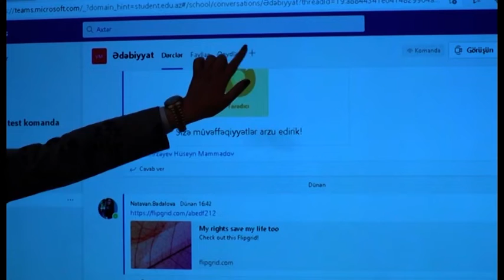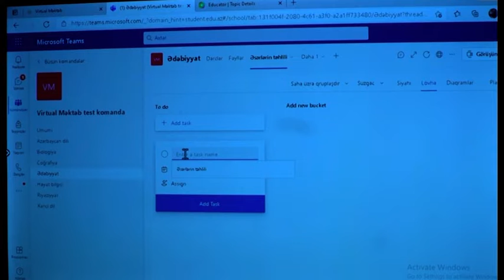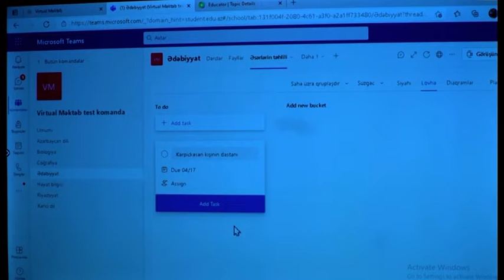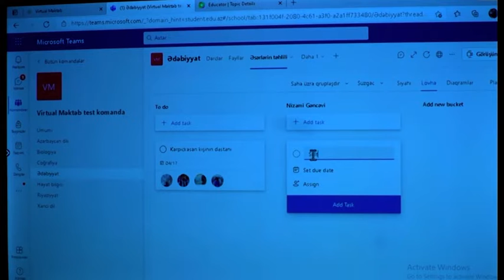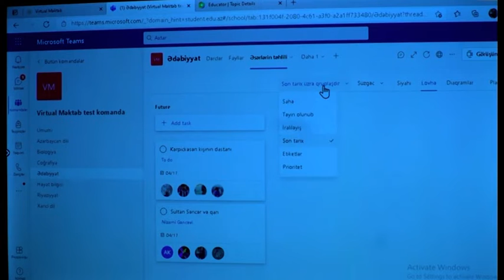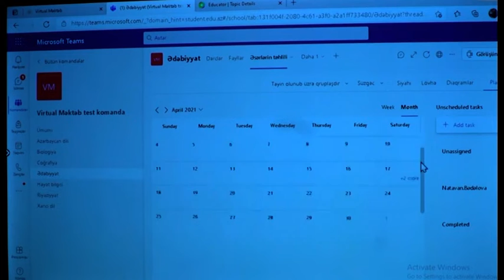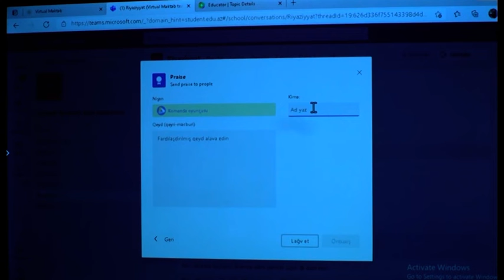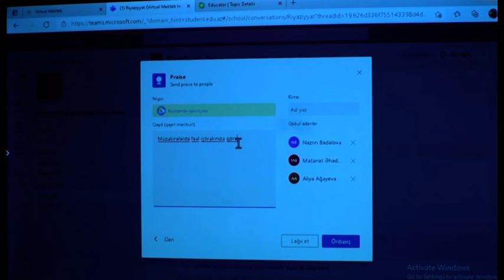“Dərs vaxtı”: Virtual Məktəb (11.05.2022)